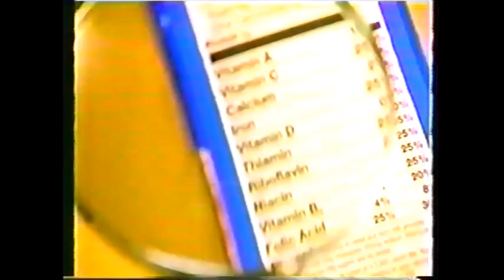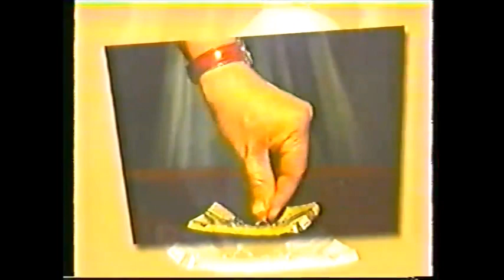La Parkita/Mini Siniestro b Espectrito II/Octagoncito (AAA August 11th, 1997)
Taped in Centro de Convenciones, Ciudad Madero, Tamaulipas on July 28th. Losing team advances to a mask vs mask match